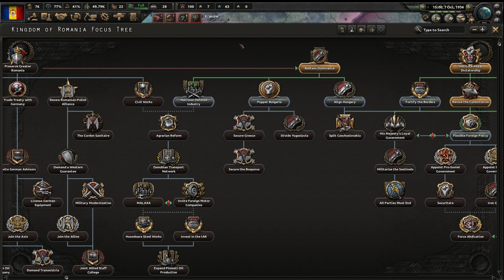HOI IV - Ce mai face Romania in 1936 pe 1.9 Husky? - #1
Bun venit la Great Runner Youtube!

My Station: Laptop
Processor: Interl(R) Core(TM i7-6700HQ CPU @ 2.60GHz 2.59 GHz
RAM: 16 GB DDR4
GPU: NVIDIA GeForce GTX 1060
VRAM: 6 GB
Casti: HyperX Revolver S  (old version: Sennheiser Game Zero, HyperX Cloud II)